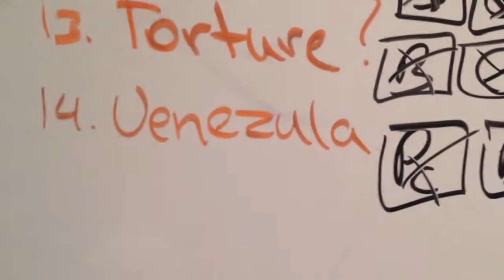Vlog 001 - Movies, Music and a Quest For Coffee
Show Notes:

Bang, Boom: Terrorism as a Game - "Iron Man 3" on NYTimes

The Creekside Strays: Tiger Waltz E.P. - A New Atlantis